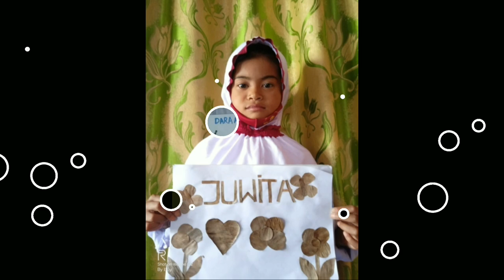Kolase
Hasil karya "kolase" siswa kelas satu SDN 01 Muara Belida Kecamatan Muara Belida Kabupaten Muara Enim.
Hasil Karya Kolase Hasil Karya Kolase Siswa SD Kolase Siswa SD Kolase Siswa SD Kelas 1 Hasil Karya Kolase Siswa Kelas 1 Kolase Biji-bijian Kolase Daun Kolase Kertas Berwarna